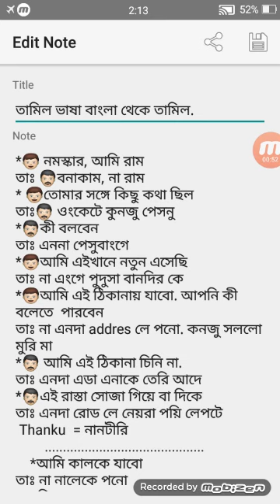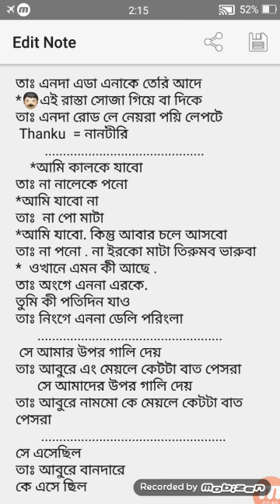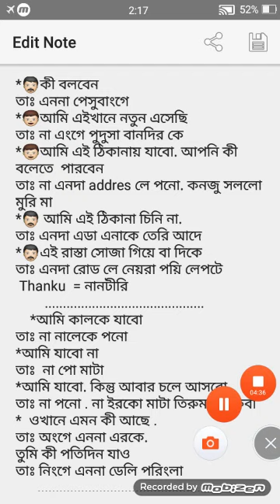Bengali to Tamil language upload by Nayan Dey part 4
Public 23.11.18
Bengali to Tamil language upload by Nayan Dey
hi bondhura ami nayan kamon laglo nicha commant kora janioo aktu aktu kora dhako ar alpo kora shakho
amar bishas tomra shikta parba..

new bengali to Tamil video
nayan dey video
lick you Tamil